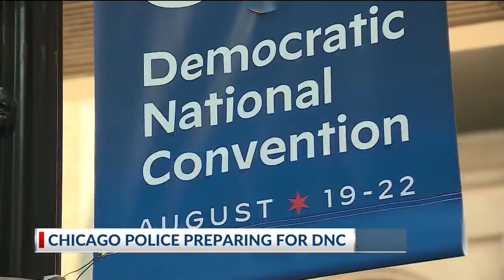2024 Race: Trump says he’s ready to debate Harris, as DNC nears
A debate schedule for the 2024 presidential election is taking shape. And, Chicago is getting ready to host the DNC.